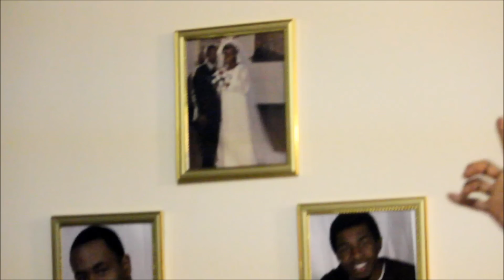When Gone Go Hard Part 1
Go Hard with Swagg Siti - Broom, Shye, K-Ru$H, Mac, Ghost, Tipsy Recorded by: OK Grandmena